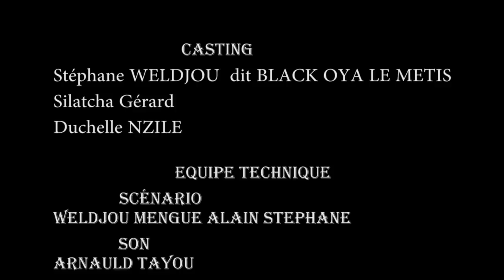Me Black Oya - épisode 39 - Petit pays contre Samy Diko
Black oya Officiel